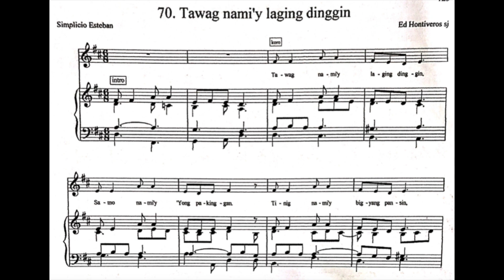Dinggin Mo by Fr. Ed Hontiveros, SJ I St. Mary-le-Bow Organ - Lavender Hauptwerk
Dinggin Mo by Fr. Ed Hontiveros, SJ
Organ Accompaniment: Leo Renier

Alejandro D. Consolacion II, organist